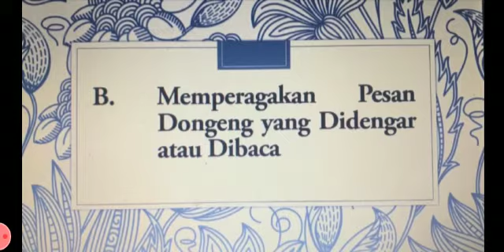B Indonesia Kelas 3C Pert 15